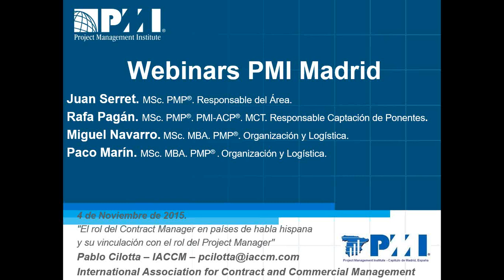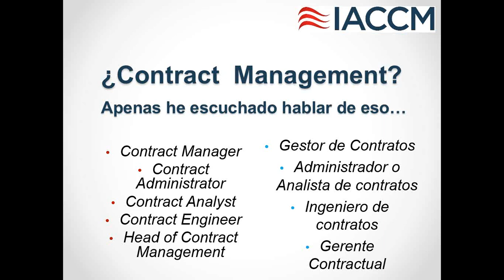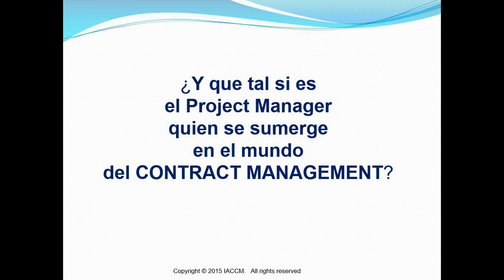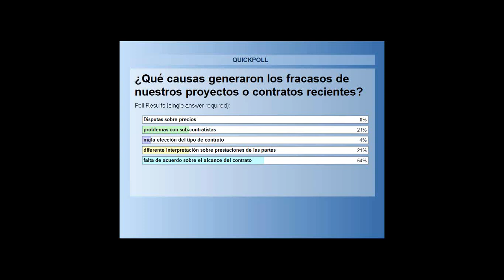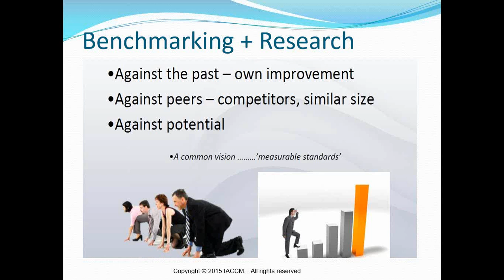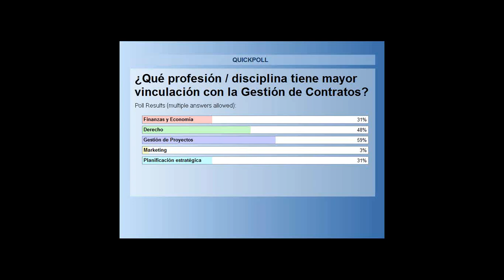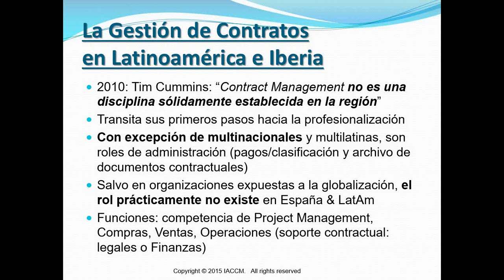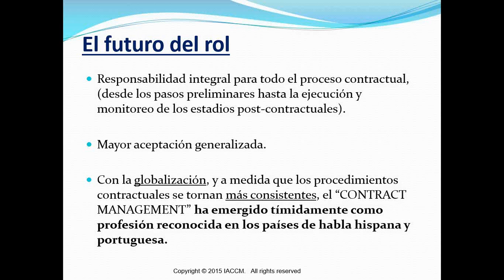El rol del Contract Manager en países de habla hispana y ..., de Pablo Cilota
El rol del Contract Manager en países de habla hispana y su vinculación con el rol del Project Manager.

Me interesa mostrar los procesos de gerencia de proyectos que se dan desde el lado del cliente (Cliente propietario o corporacion petrolera o petroquimica) y los procesos del lado de las companias ejecutoras IPC (ingeniería, procura y construccion) y la interaccion entre ambos procesos.

Pablo Cilota:
Nacido en Argentina, Pablo cuenta con una trayectoria legal, contractual y compliance en posiciones en Sudamérica (Argentina), Europa (España, Holanda, Inglaterra), Medio Oriente y África, Asia-Pacífico y para el mercado de los Estados Unidos de América. Es Abogado egresado de la Universidad Nacional de Mar del Plata, con un Master en Derecho Empresario de la Universidad Austral de Buenos Aires. En los últimos años se ha focalizado en la gestión de contratos comerciales en varias jurisdicciones, habiéndose trasladado de Argentina a Madrid en el inicio de los años 2000, donde dirigió aspectos legales y contractuales a nivel EMEA para una empresa de software con matriz en Nueva York, finalmente adquirida por Microsoft Corp. De regreso en Buenos Aires, Pablo ha continuado involucrado en temas de negociación, legales y de gestión contractual y particularmente se ha integrado académicamente a la IACCM (International Association for Contract and Commercial Management) donde después de obtener su certificación académica, constituyó y desarrolló la comunidad hispanoparlante abarcando regiones tales como Latinoamérica, España y Portugal, publicando artículos sobre la materia en español e inglés y coordinando foros y eventos regionales.En julio de 2015 fue designado “Director South and Central America” de la IACCM para liderar la expansión de la asociación en la región.